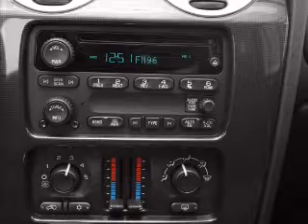2007 GMC Envoy - Batavia OH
Year: 2007
Make: GMC
Model: Envoy
Trim: Denali
Engine: 5.3 liter 8 cylinder 16 valve
Transmission: 4-Speed Automatic
Color: Red
Mileage: 60807
Address:
1117 State Rte 32